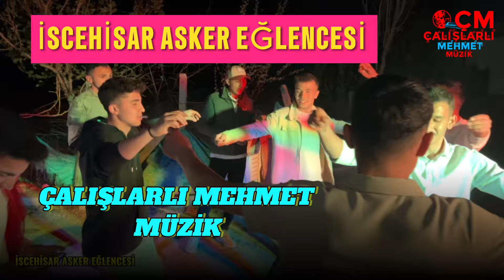İSCEHİSAR ASKER VE DÜĞÜN EĞLENCESİ ÇALIŞLARLI MEHMET ✅‼️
DÜĞÜNLERDE VE DİYER EĞLENCELERDE KISA KISA VİDEOLARINIZI ÇEKİP SİZLERE SUNUYORUZ SAYGILAR SEVGİLER ÇALIŞLARLI MEHMET 😊🖐️✅